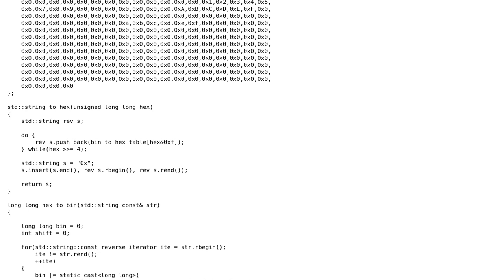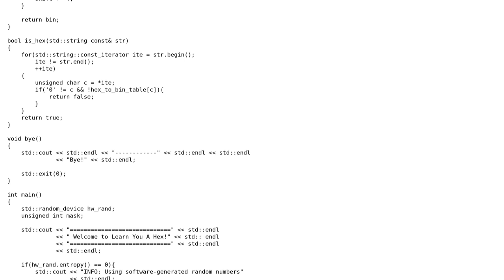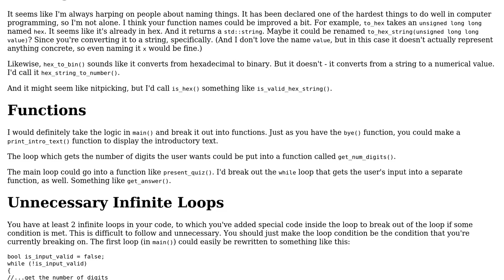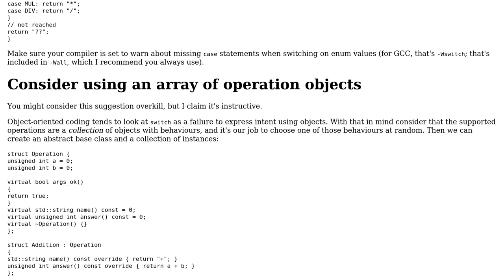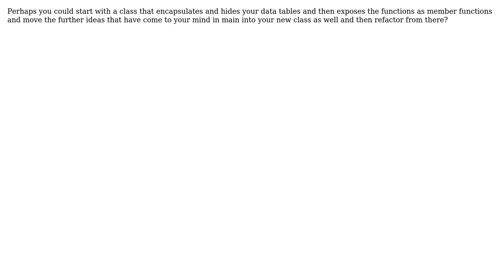Code Review: Learn You A Hex (3 Solutions!!)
Code Review: Learn You A Hex

With thanks & praise to God, and with thanks to the many people who have made this project possible! | Content (except music & images) licensed under CC BY-SA | Music | Images & others | With thanks to user user1118321 user Toby Speight user headwedge user Douglas user 200_success and the Stack Exchange Network Trademarks are property of their respective owners. You are responsible for your own actions.